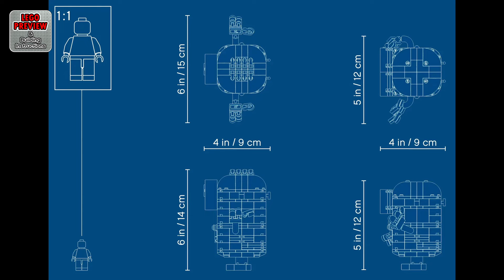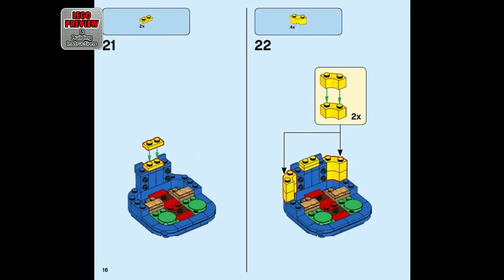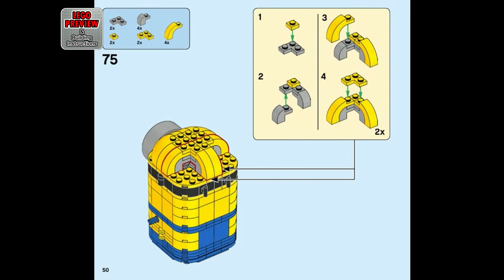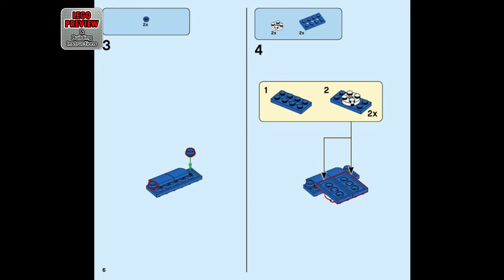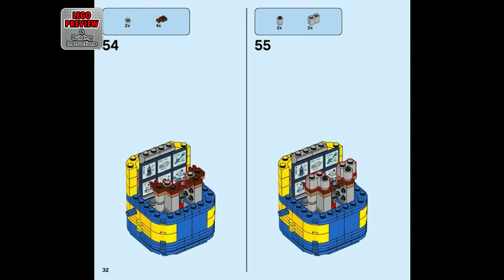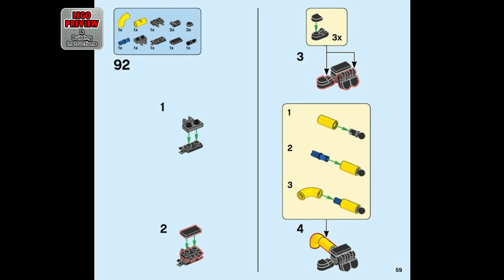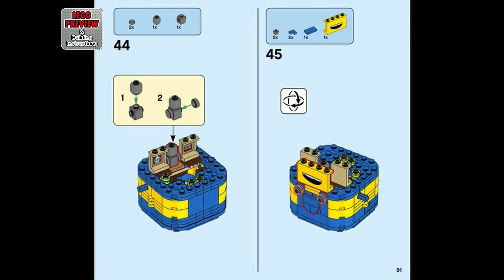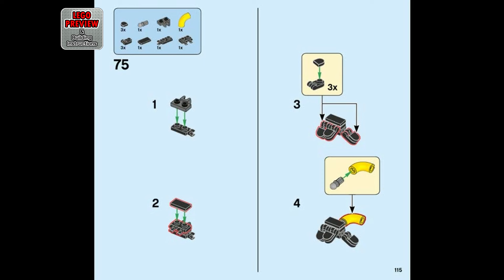PREVIEW: 75551, LEGO Minions, Brick-built Minions and their Lair​ & Building Instructions! LEGO 2020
Today we bring you a preview of the LEGO Minions, Brick-built Minions and their Lair and its building instructions.

Here you will find complete instructions for assembling the LEGO Minions Set 75551, Brick-built Minions and their Lair.

Kids who love Minions will go wild for this LEGO® building toy for kids (75551). First, they can build an eye-catching, brick-built version of Kevin and Stuart. Then they can turn the models around to reveal the room playset inside, complete with accessories, such as tools, hats and weapons, plus figures for role play. Kids can construct 2 toy Minion models at a time and then rebuild Kevin into Bob.

Explore with the Minions
Young Minion fans will love seeing all the intricate details inside the rooms. Each one matches a different Minion’s unique personality and all feature turning eyes. Kids can create inventions in the lab with Kevin or watch Stuart take a nap in his bedroom. Kevin rebuilds into Bob, who’s practising kung fu.

Creative fun and a rewarding build
This awesome set comes with Instructions PLUS, an interactive guide that makes building these models extra fun. Available in the free LEGO Life app for smartphones and tablets, it features tools to help kids build independently.

A creative building set that lets Minions fans build their favourite Minion character. Kids can build both Kevin and Stuart, and then rebuild Kevin into Bob.

Once the character is built, the fun goes on. Kids will love seeing the eyes turn. Then they can explore the intricate room playset inside, using the fun accessories to create their own Minion stories.

Inspired by the Minions: The Rise of Gru movie, kids can explore kung fu with Bob, build inventions with Kevin or let Stuart take a nap in his bedroom.

Makes a great birthday present for kids aged 8 and up who love Minions toys. After playing with their creation, kids will love putting their models on display.

Each brick-built LEGO® Minion measures over 3” (9cm) long and 4” (11cm) wide. Kevin is over 5” (15cm) tall, Stuart is 5” (14cm) tall and Bob is 4” (12cm) tall, making them ideal for play and display.

Powered by kids’ imaginations! No batteries are needed with this Minions building toy for kids.

With Instructions PLUS, even younger builders can enjoy a sense of achievement from building independently.

Each LEGO® Minions set encourages creative fun as children role-play scenes from the Minions: The Rise of Gru movie.

LEGO® building bricks meet the highest industry standards, plus the LEGO Group’s own quality criteria. This ensures they are consistent, compatible and connect and pull apart easily every time.

LEGO® Minions bricks and pieces are thoroughly tested to make sure every playset meets the highest global safety standards.

00:00 - PREVIEW: LEGO Minions - Brick-built Minions and their Lair - LEGO Set 75551
01:59 - Tips for an easier building
02:37 - Building instructions, book 1
07:26 - Building instructions, book 2